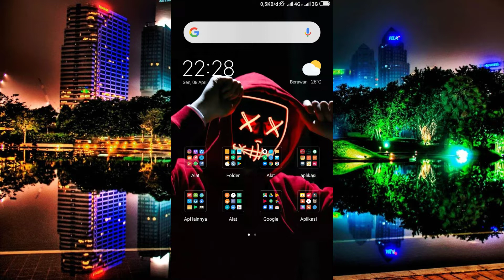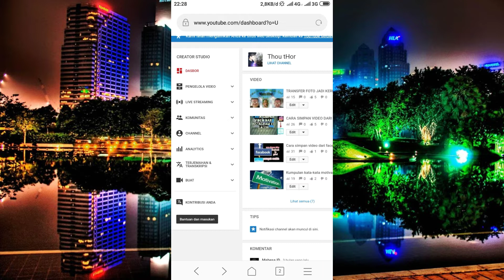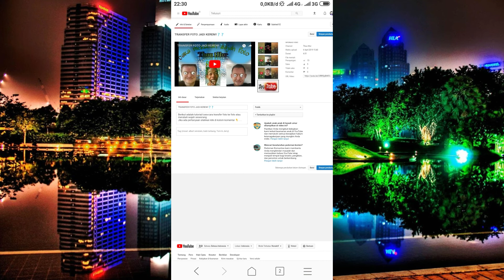CARA MEMBUAT/MEMASANG THUMBNAIL DI VIDEO YOUTUBE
Jika ada pertanyaan silahkan klik di komentar.